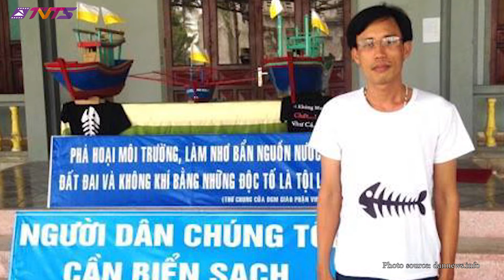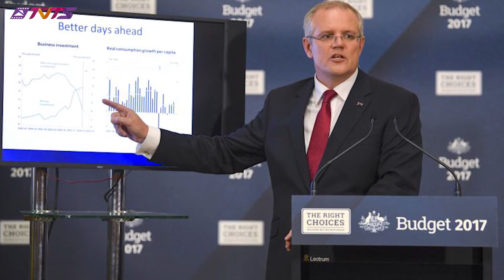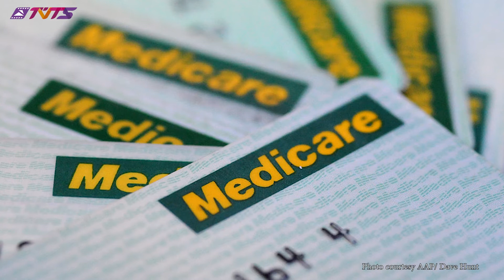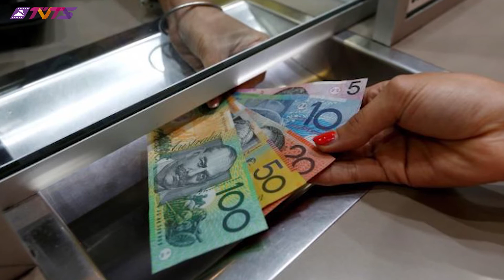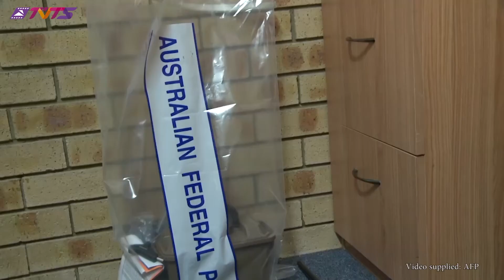THỜI SỰ TRONG TUẦN - 19.05.2017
THỜI SỰ TRONG TUẦN với chủ bút TVTS Nguyễn Hồng-Anh và Luật sư Nguyễn Tân Hải: Chủ tịch Trần Đại Quang đi Tàu củng cố tình đồng chí về vấn đề Biển Đông. Tổng thống Trump bị tố cáo chia sẻ tin mật với Nga. Con trai Phó tổng giám đốc Thuế vụ Úc bị truy tố chủ mưu lường gạt. Cảnh sát TB Victoria đang cứu xét truy tố Đức Hồng y George Pell về tố cáo lạm dụng tình dục trên bốn chục năm trước.